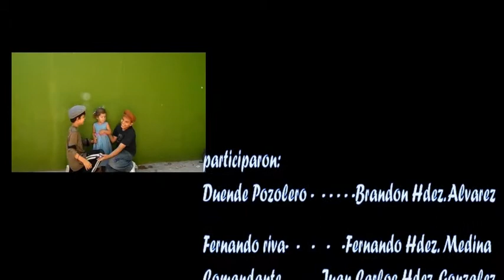EL DUENDE POZOLERO 16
EL MUNDO A COLAPSADO, AL BORDE DEL CAOS  TRAS LA PANDEMIA ZOMBI RIVAS, SMIT Y EL COMANDANTE BUSCAN DESESPERADAMENTE FRENAR LO INEVITABLE, SOLO EL DUENDE PODRÍA SER LA CURA PARA ESTE DESENLACE CAÓTICO, MIENTRAS EL EQUIPO SWAT LUCHA POR SALVAGUARDAR LA VIDA DE TRES PEQUEÑOS NIÑOS ATRAPADOS EN UN EDIFICIO PLAGADO DE ZOMBIS...QUE ESPERAS PARA VER EL CAPITULO 16.